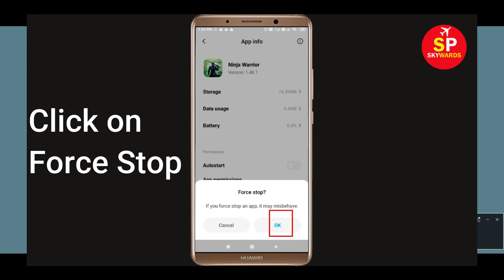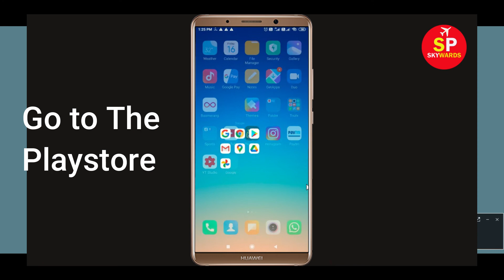How to Fix Ninja Warrior App Not Working Issue | "Ninja Warrior" Not Open Problem in Android & Ios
How to Fix / Solve Ninja Warrior App Not Working Issue | "Ninja Warrior" Not Open Problem in Android & Ios

Today, i will fix Ninja Warrior Error problem in you Android Phone. So, If you are facing  Ninja Warrior App not opening correctly or Not working issue in your Android & Ios Mobile phone then just follow some basic steps to How to fix this problem. so, lets fix it...

e). Scroll to and tap Ninja Warrior.